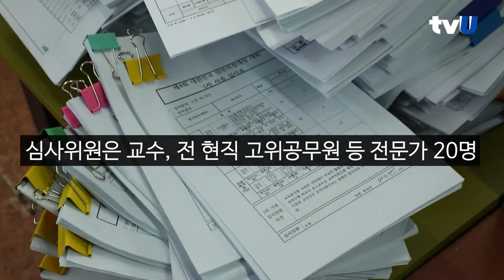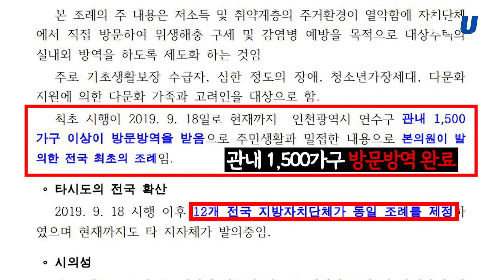제4회 위민의정대상 우수상 [기초의회 부문] 최숙경 인천 연수구의회 의원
제4회 대한민국 위민의정대상 대회
기초의회 부문 '우수상'을 수상한 최숙경 인천시 연수구의회 의원의 영상을 만나보세요.